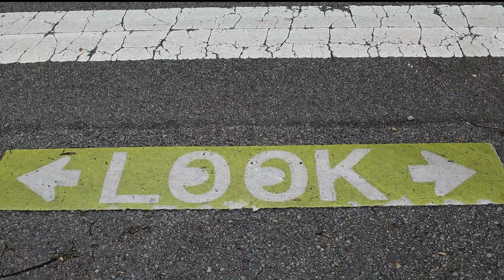Check out the Spring Castle at Rock Island State Park!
The Spring Castle is located at Rock Island State Park across from the Great Falls Cotton Mill.